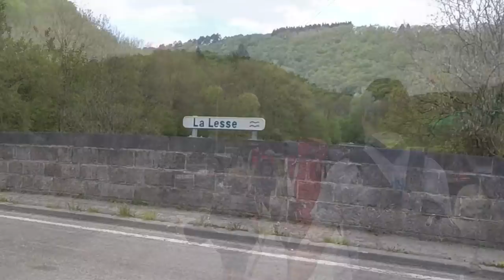Vlottentocht 7- 8 mei 2016 SCOUTS DEN 2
Afvaart van de Lesse
7-8 mei 2016